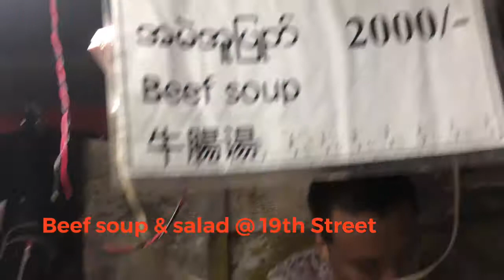Myanmar Foodie Guide ~ Jack Burma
Jack Burma is a tourist guide and Myanmar travel specialist. He runs a small travel agent that owned 100% by local Myanmar people.

Green Season Travel offers new, unique and exciting holidays experience for the travelers worldwide. Tours and activities are mostly based on nature, adventure, active outdoor activities, going off the beaten tracks, locals experiences and tasting foods around Myanmar.